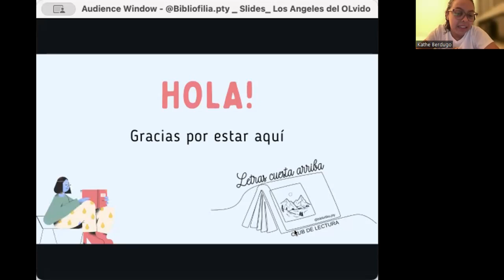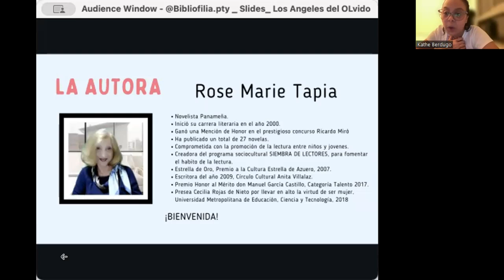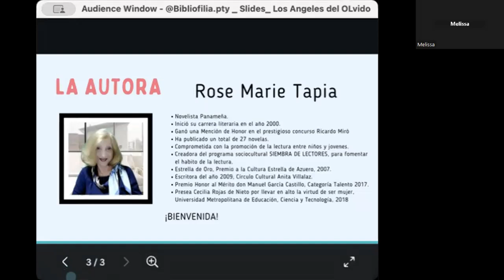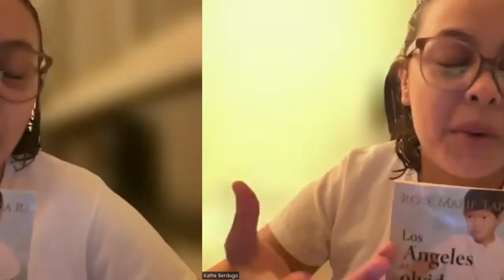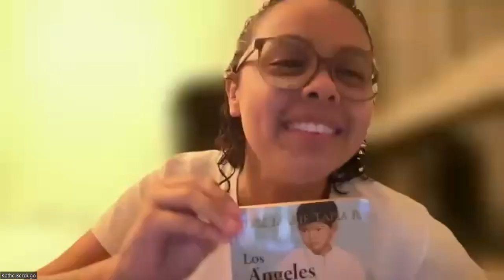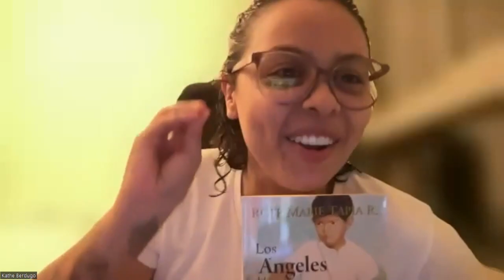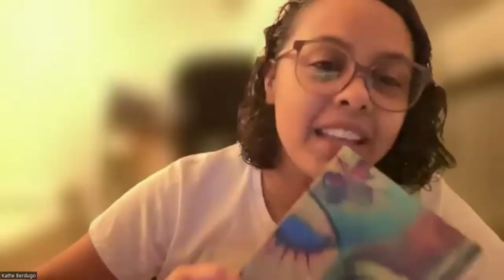REUNIÓN DE LA ESCRITORA ROSE MARIE TAPIA CON LOS MIEMBROS EL CLUB DE LECTURA LETRAS CUESTA ARRIBA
Grupo de personas nacionales e internacionales que comparte sus lecturas con la finalidad de promover la lectura y el análisis crítico en la sociedad.